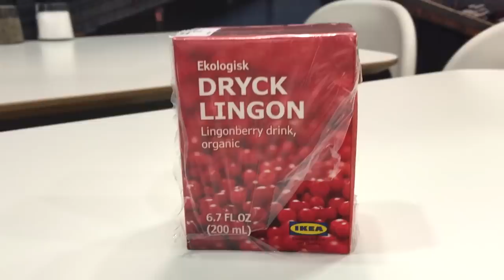People Try Ikea Food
“Are lingonberries just cranberries?”

MUSIC
Du Gamla, Du Fria